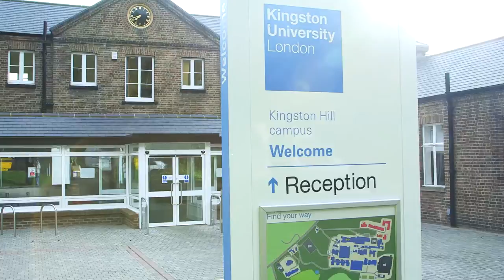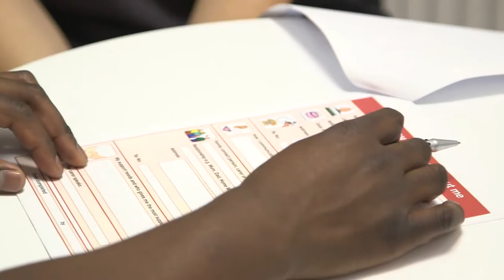Kingston and St George's - Learning disability nursing education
Kingston and St George's Faculty of Health, Social Care and Education is a joint enterprise of Kingston University and St George's, University of London. Our inclusive learning disability nursing courses are ranked top in London by the Guardian League Tables 2015. 97% of our learning disability graduates obtain employment within six months of receiving their qualification.